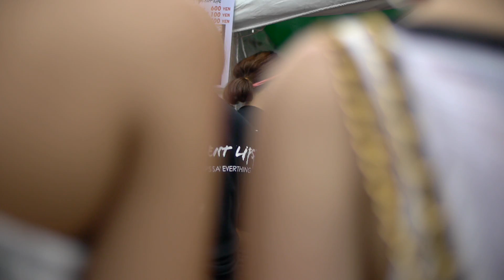ブラジルフェスティバル2012 東京代々木公園 Brazilian Day Japan 2012, Tokyo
July 22, 2012 at Yoyogi Park, Tokyo
Camera: Panasonic GH2, Hacked - SEDNA Setting 154Mbps Max Detail Q. AQ1 version
Lens: Nokton Voigtlander 25mm F0.95 (Micro4/3)